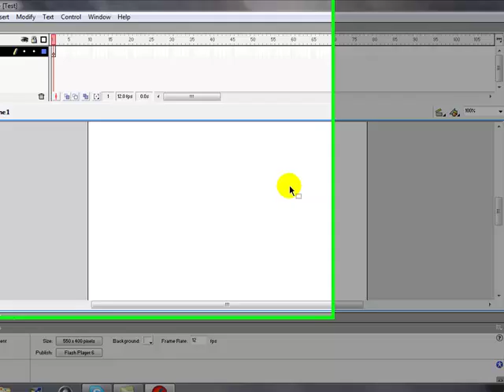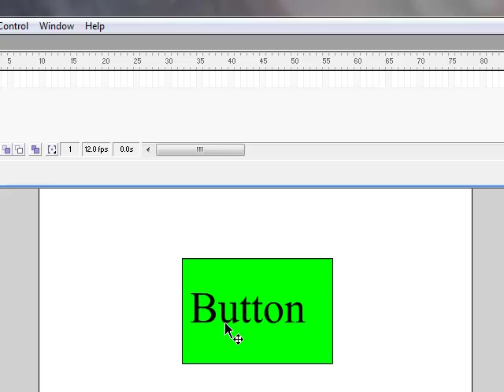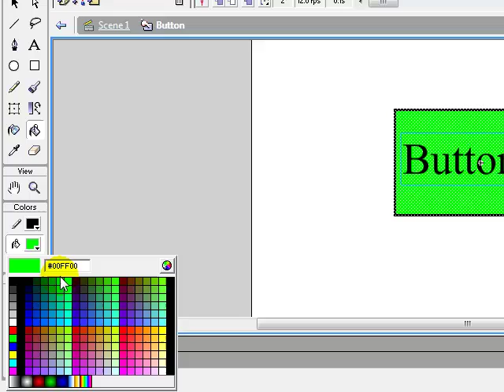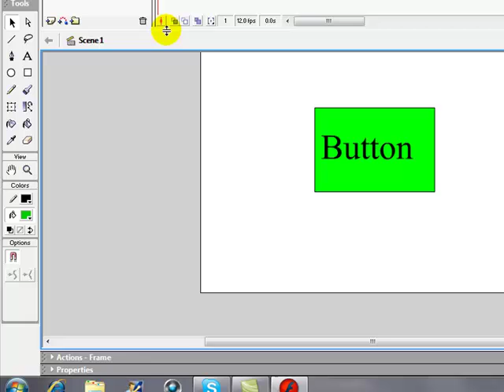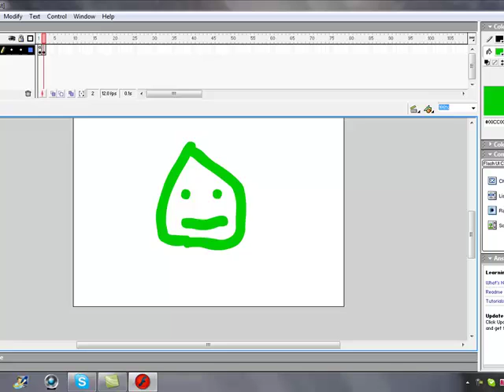How to Make a Button in Macromedia Flash MX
This is how to make a button in Macromedia Flash MX